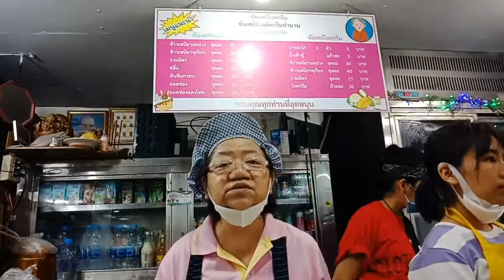Sunday sweet shop at Kad Ton Lumyai Yummy! / ร้านซันเดของหวาน กาดต้นลำใย EP.34 ป้าแบม kasira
ร้านซันเดของหวาน กาดต้นลำใย จ.เชียงใหม่
ร้านนี้เปิดขายตั้งแต่ตี 3 น้ำเต้าหู้ปลาท่องโก๋ ข้าวมันทุเรียน ข้าวมันมะม่วง สุดยอดแห่งความอร่อย เป็นจุดเช็คอินของกินลำแต๊ๆของคนเจียงใหม่เจ้า แวะมาแอ่วแวะมากิ๋นกันตี้ร้านเจ๊อนันยาเน้อเจ้า